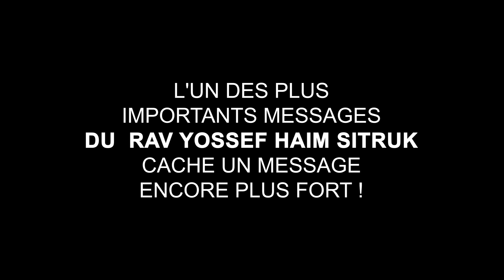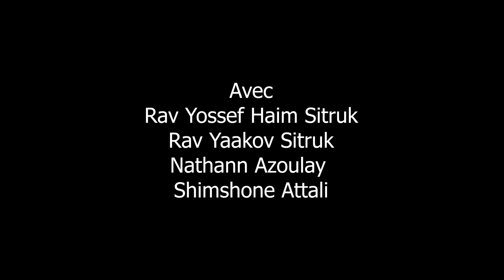RAV SITRUK - INEDIT - UNE DE SES DERNIERES VOLONTES (Grand Rabbin de France)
Un des plus importants messages du Rav Sitruk en cache un autre